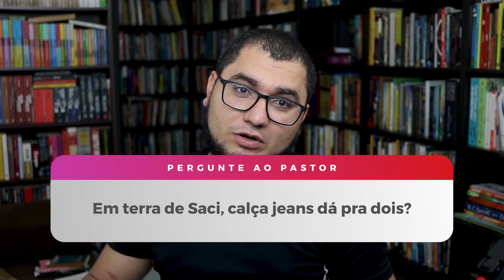BEBÊS SÃO DEMÔNIOS? SUICÍDIO É PECADO? COMO CONHECI A ESPOSA?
+ CRÉDITOS
- Apresentação e Roteiro: Yago Martins
- Edição: Studio Vivo